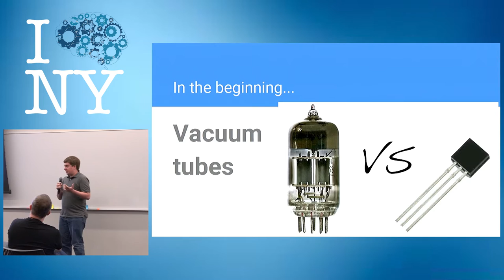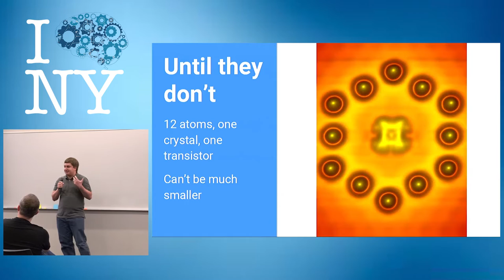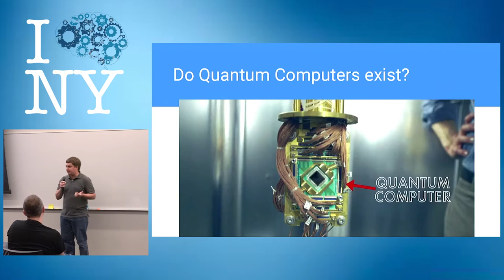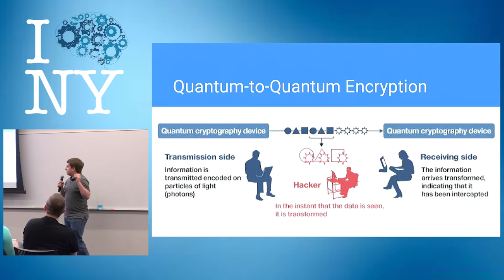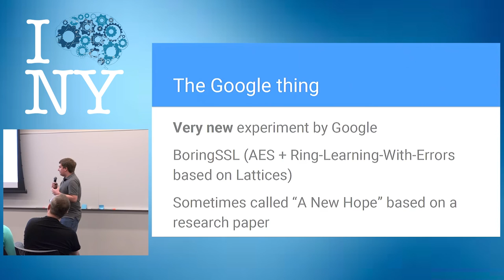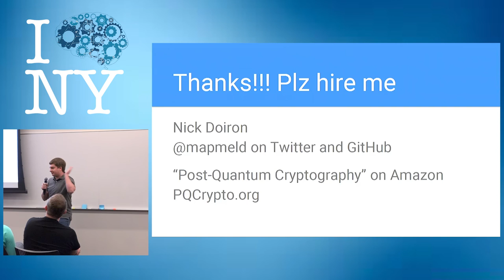DevOpsDays NYC 2016 - Post-Quantum DevOps by Nick Doiron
In the past year Google, the NSA, and NIST have urged developers and theorists to get more serious about quantum computing. What are quantum computers, do they exist, and if so, how do we keep stuff secret from them? How does this change TLS/SSL? Also covering lots more benefits of researching post-quantum encryption today.